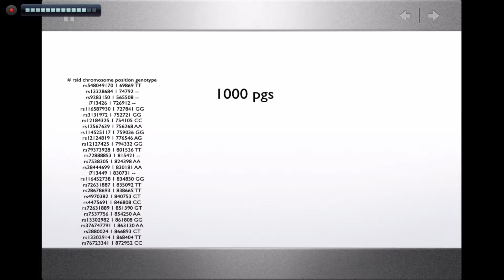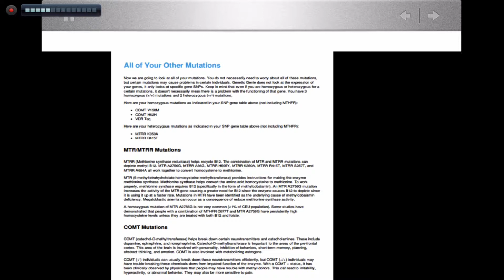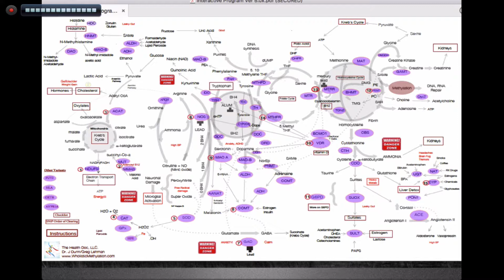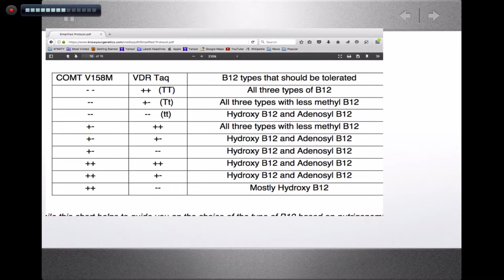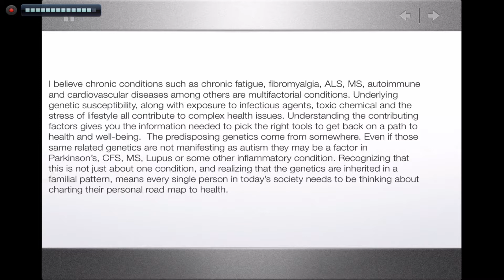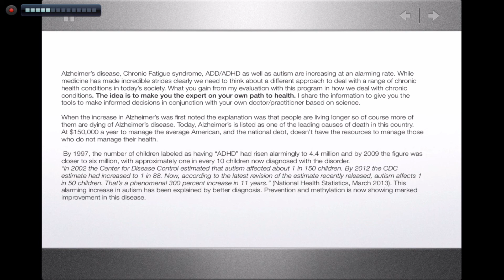Anti-Aging-Longevity Part 5B Genetics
Genetic SNIPs  conditions caused by and an introduction to how we approach